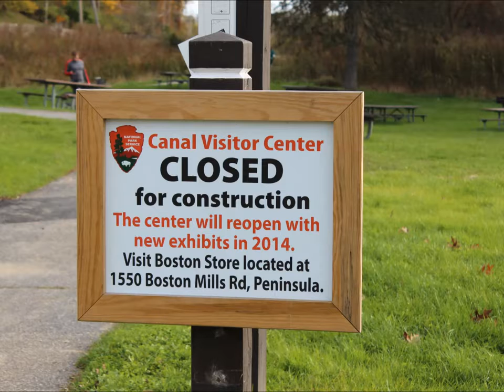Working Canal Lock 38 and Visitor Center - Valley View Ohio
This is Lock 38 in Valley View Ohio.  The visitors center is currently closed. If you have never attempted to move one of the wooden locks, you should give it a try. Against the current, its really hard. This area is along the cycling trail and a stop for the CVSR railroad as well.

Filmed on Location: Canal Visitors Center -- Valley View Ohio.

LET’S CONNECT
△ Cross Stitch for Sale:  LemonTreeNeedleworks.Etsy.com